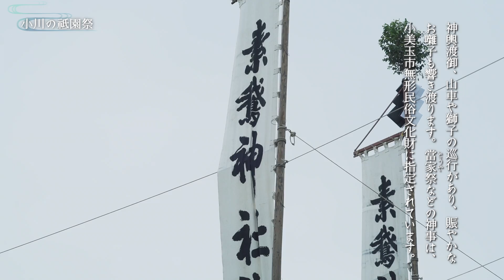DISCOVER OMITAMA 夏祭り編【茨城県小美玉市】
一年に一度、まちが最も熱くなる日。
小美玉市の夏祭りをご紹介。

◆小川の祗園祭
　素鷲神社から出発した神輿は、小川の街を通り園部川へ。
　街には山車や獅子が巡行され賑やかなお囃子が響き渡ります。

◆竹原神社　アワアワ祗園
　竹原神社の参道の階段を神輿や山車が通り、
　通り沿いの家々で燃やされる麦わらを神輿を担ぐ男たちが
　踏み消していく勇壮な神事は見ものです。

◆玉里魔神祭
　大宮神社の祭礼で、和やかな雰囲気のお祭り。
　力士や太鼓、ジャズ演奏や踊りなど、様々な演目を楽しめます。

◆ふるさとふれあいまつり
　希望ヶ丘公園で行われるイベント。様々な体験型イベントや
　音楽の演奏、踊りなど一日中楽しめます。
　夜には圧巻の1000人での盆踊りや、フィナーレには花火も。

この夏は小美玉市へ。